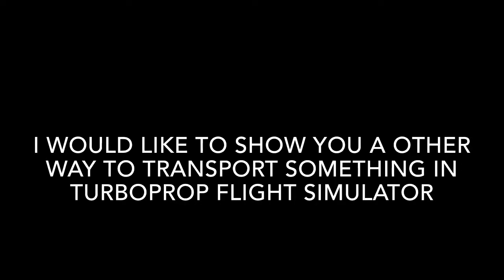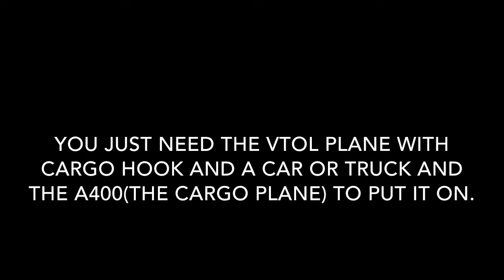A new way to transport things in Turboprop Flight Simulator!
Try it, just a video Idea I thought of so I recorded it edited it and uploaded it. Hope you enjoyed!